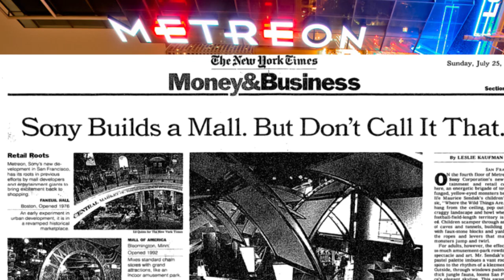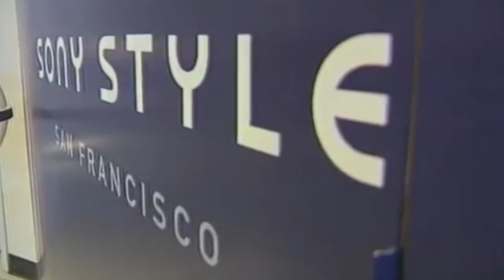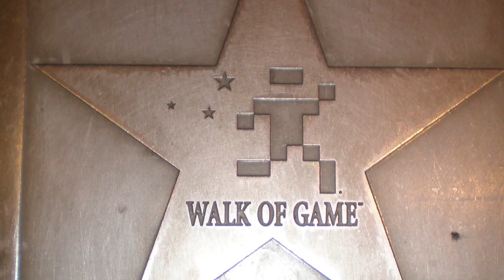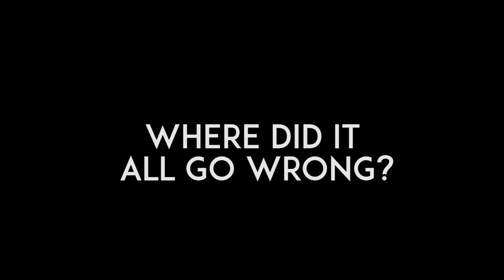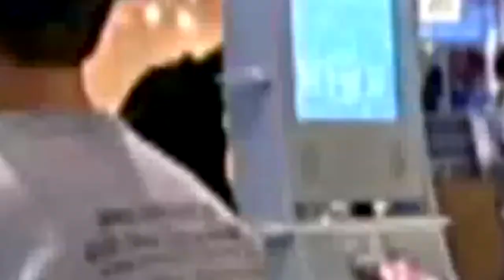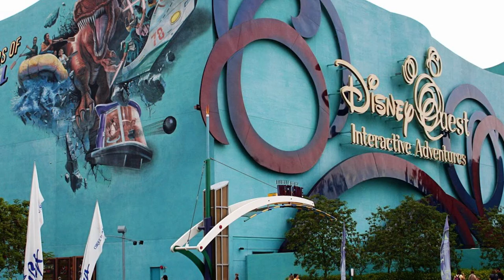Metreon | Sony's Failed Mall of the Future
The Metreon was Sony's answer to the late-90s/early 2000s surge of "Urban Entertainment Centers", like Disney Quest, WWF New York, Universal CityWalk, as well as kid-themed arcade restaurants like Chuck E. Cheese's. With shops like the world's first Microsoft & PlayStation stores, attractions that took visitors to adventurous and futuristic lands, and an enormous IMAX movie theater, it's truly a shame this urban metropolis didn't live up to its potential. In this video, we take a look at Metreon, Sony's Failed Mall of the Future.